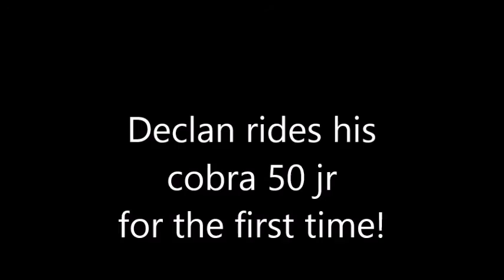Declan Rides his cobra 50 jr, 1st time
5 yr old Declan tells me after his 2nd race on a pw 50 that his bike is to slow. I hop online and find the fastest bike in his class. His grandpa (Pinka) drives to NC and picks up a cobra 50 jr.